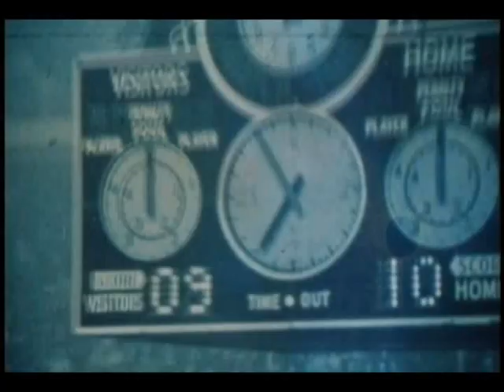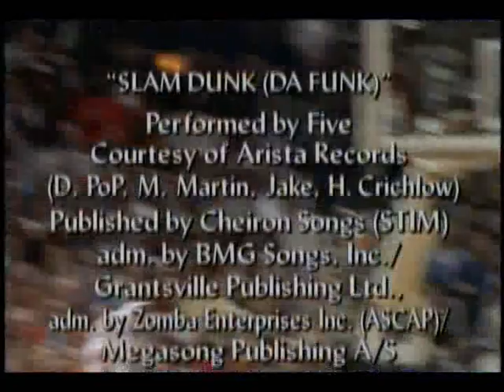MELHORES MOMENTOS DA NBA OUVINDO RAP OLD SCHOOL